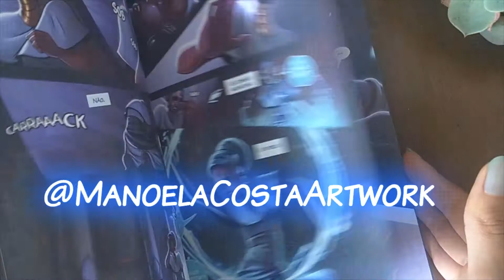Animus - A magia selvagem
"Uma jovem tecelã descobre um segredo antigo sobre si mesma e sobre a magia que habita sua terra. Quando misteriosos invasores se revelam, ela precisará tecer a sua própria magia para salvar aqueles que ama, antes que seja tarde."

Animus é um quadrinho autoral contando a história de uma jovem em busca de sua magia e sua identidade.